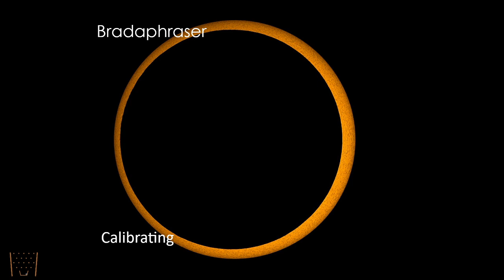Wargroove, blind, fully voiced Day 2.1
Day 2.1 of my Blind Wargroove run, Fully Voiced.  I have no idea what I'm doing.